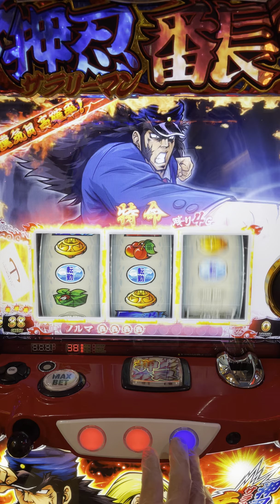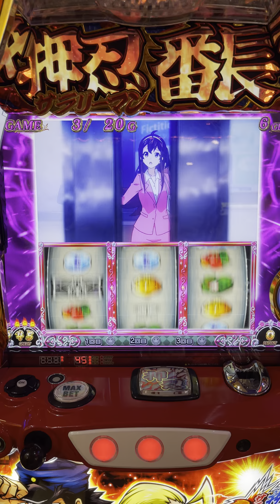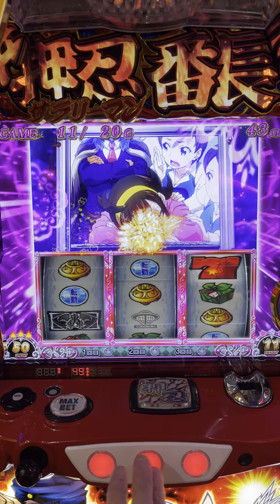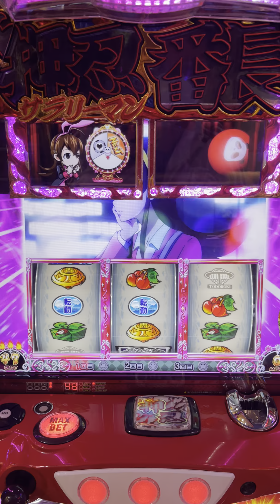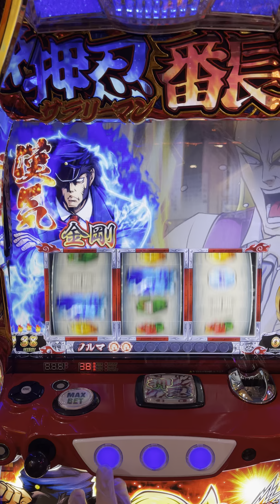2020-12-09-押忍!番長-上班族2--特命(漢氣-高確率)-直接進BONUS確定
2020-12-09-押忍!番長-上班族2--特命(漢氣-高確率)-直接進BONUS確定